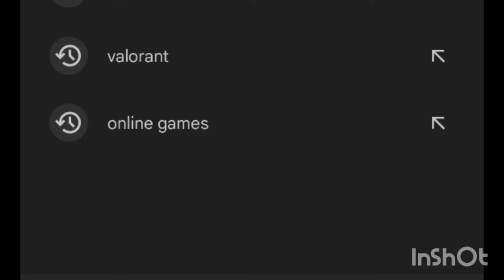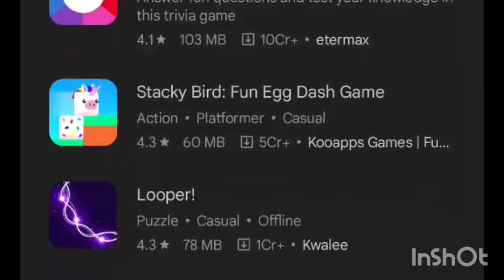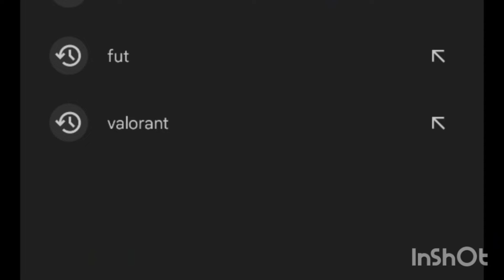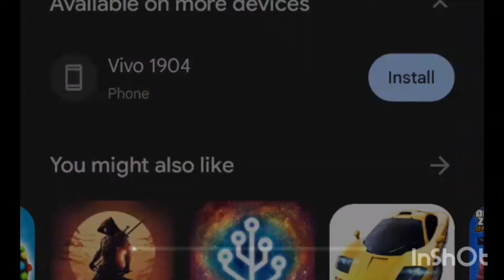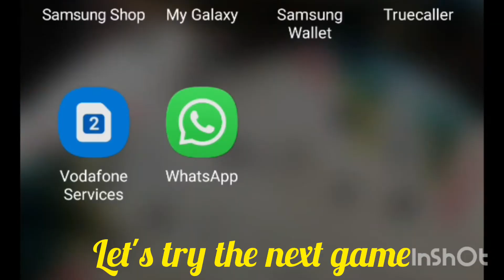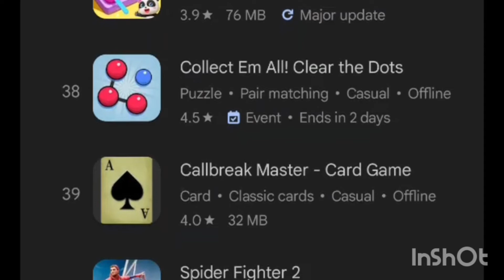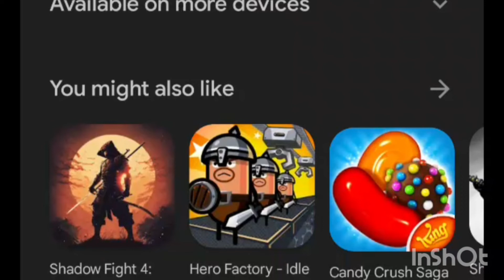trying random games|Cool_Ashmit